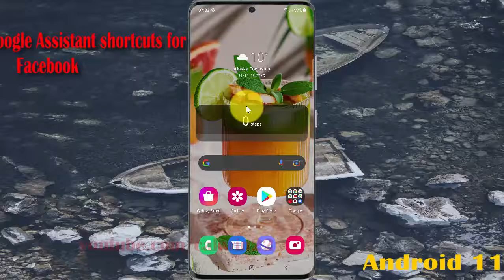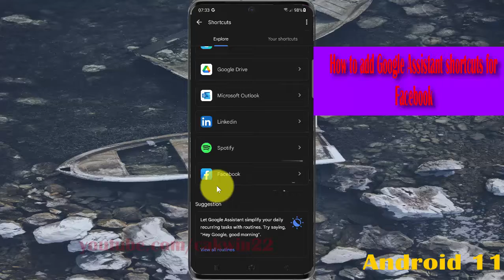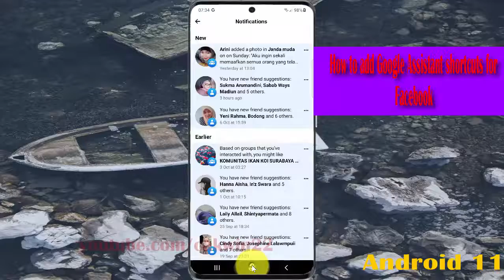How to add Google Assistant shortcuts for Facebook in Samsung Galaxy S21/S21+/S21 Ultra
In this video, you will find the steps on How to add Google Assistant shortcuts for Facebook in Samsung Galaxy S21/S21+/S21 Ultra.  This video uses Samsung Galaxy S21+ SM-G996B/DS International version runs with Android 11